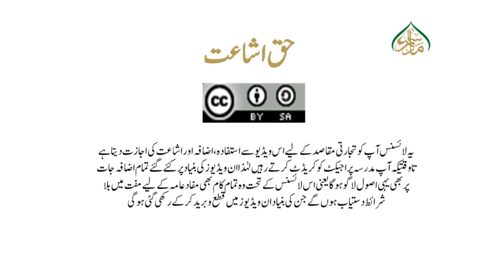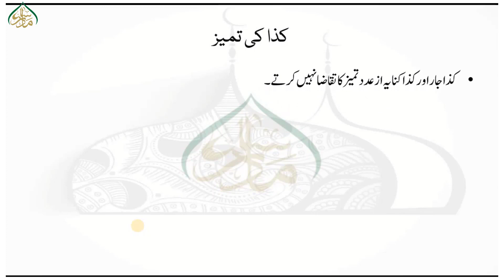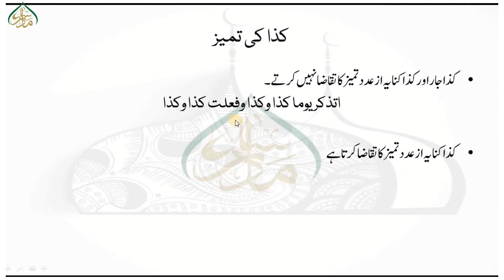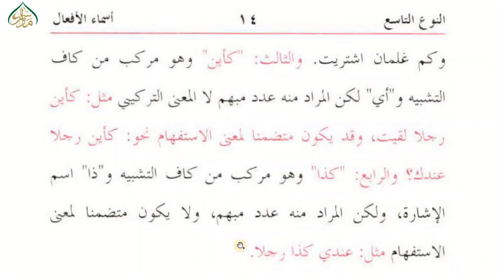شرح مائۃ عامل، سبق:67حال متداخلہ کی تعریفSharah mait amil Lesson:67